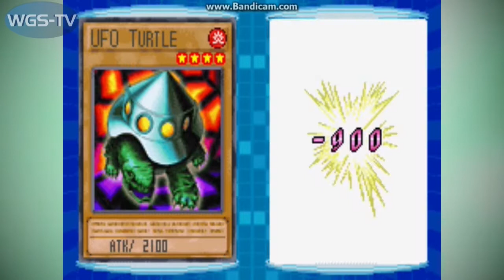Yu-Gi-Oh GX Duel Academy Playthrough Part 3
Click "Like" and "Add to Favorites" if you like this video to help me make more!

▬▬▬▬▬▬▬▬▬▬▬ஜ۩۞۩ஜ▬▬▬▬▬▬▬▬▬▬▬▬▬
Continuing the duel with Chumley Huffington
▬▬▬▬▬▬▬▬▬▬▬ஜ۩۞۩ஜ▬▬▬▬▬▬▬▬▬▬▬▬▬
Video By: WGS Wrestlegamer
Yu-Gi-Oh GX Duel Academy Playthrough